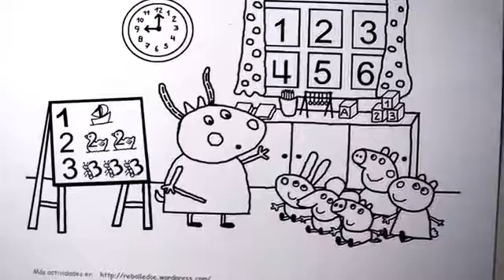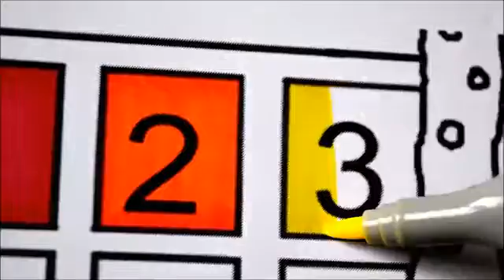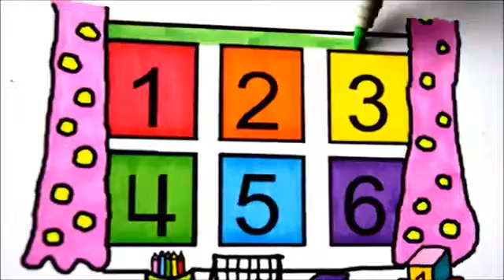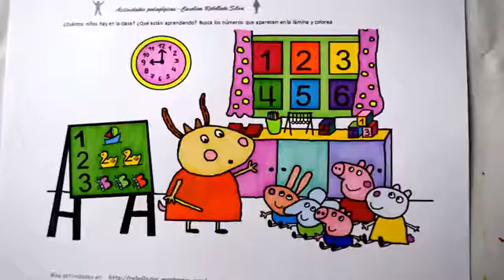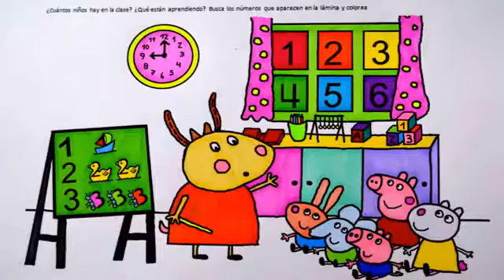Peppa Pig Coloring Book Pages Kids Fun Art Activities For Children Learning Rainbow Colours